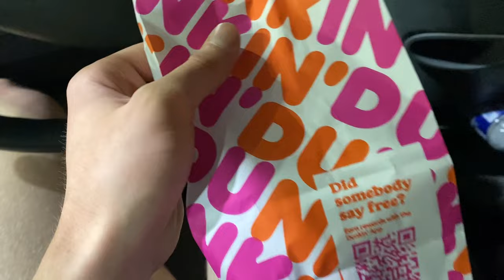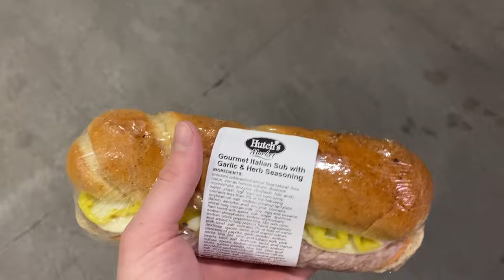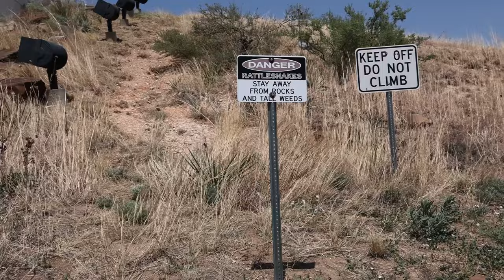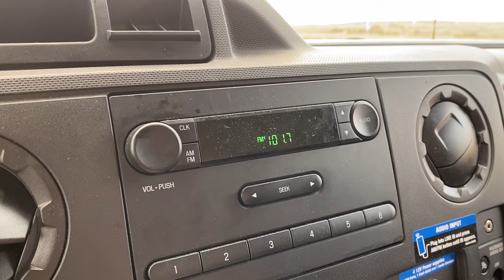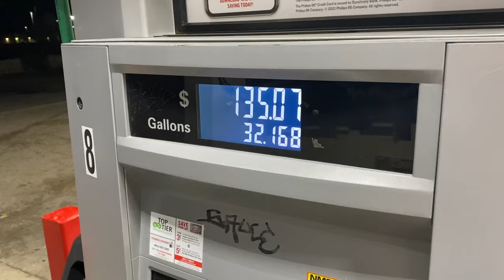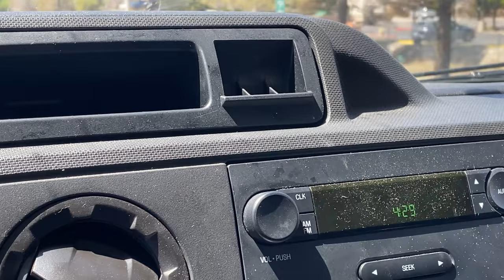Moving Across the Country Alone in a U-Haul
I drove 2,500 miles across the country in a U-Haul truck, towing my car. This is my journey from Durham, North Carolina to Las Vegas, Nevada- my new home. I hope you enjoy!